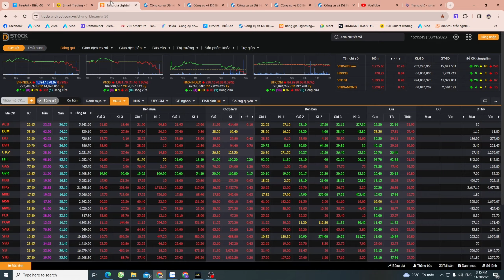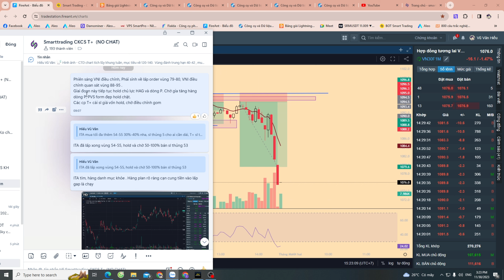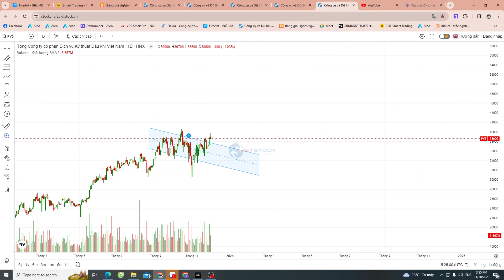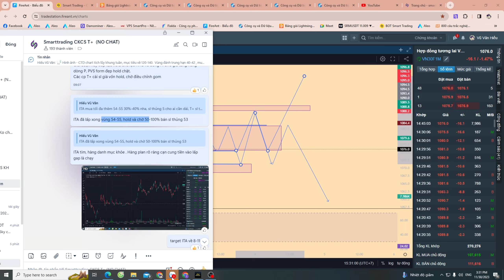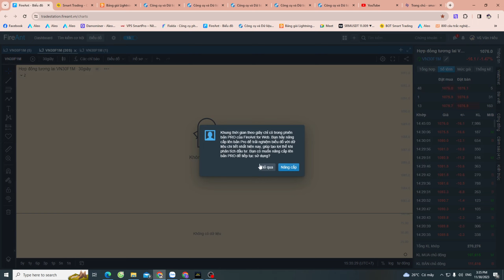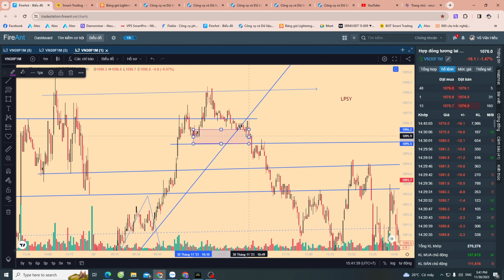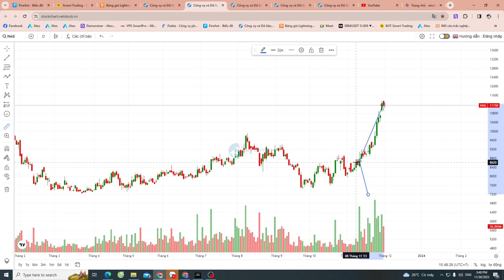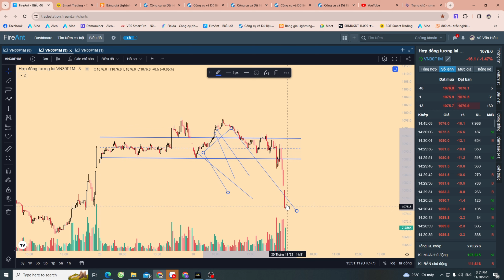Nhận định phái sinh 01/12 - Phái sinh đảo chiều giảm mạnh, gom Long lại hay canh hồi short ?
- Phân tích các điểm đánh đẹp của VN30F1M phiên 01/12
- Phân tích dòng tiền VN30
- Phiên 30/11 F1 big Short điều chỉnh mạnh về vùng FVG 76-79.x
sau khi tạo SOW thủng 89, F1 test UTAD 97-98.x tạo choch giảm m1, lực bán gia tăng cuối trưa có điểm Short 94.x target 90-84-80
- Cuối phiên thủng 88 xác nhận tets LPSY 91-93 short về 80
- F1 kết phiên 76 giảm 16.1 điểm, VN30 1,081.70 giảm  11.46  điểm, VNI 1,094.13 giảm 8.67 điểm. VNI tiếp tục đi sideway biên 107x-111x, phiên nay có nhịp điều chỉnh sẽ có 1 vài phiên vận động thu hẹp biên độ. kết nến tháng VNI hồi phục đóng dưới MA20 113x cho thấy khung tháng vẫn là nhịp giảm của VNI.
- F1 nhịp đạp cuối phiên xu lực đạp khá mạnh, cần chờ giá cân bằng tạo TR mới để xác nhận BIAS.
- LTF ưu tiên canh hồi Short tại LPSY 84-86 và 90-92 . Biên rộng trade biên 68-98 chờ xác nhận dòng tiền cơ sở.